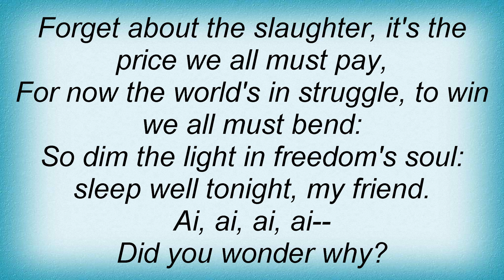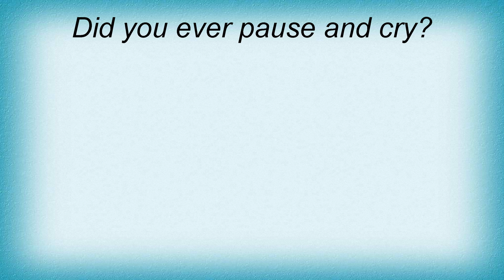18075 Phil Ochs - Spanish Civil War Song Lyrics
18075 Phil Ochs - Spanish Civil War Song Lyrics